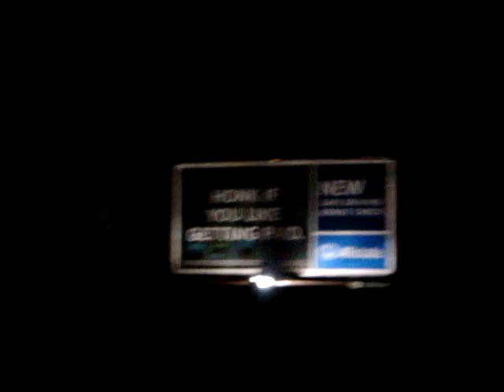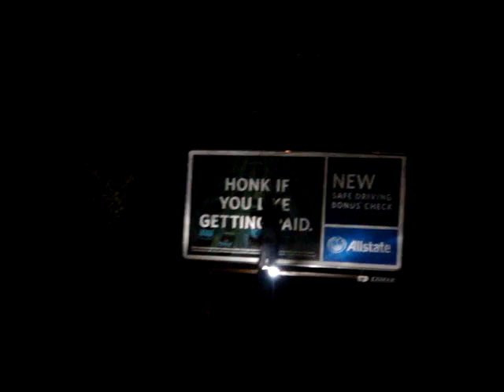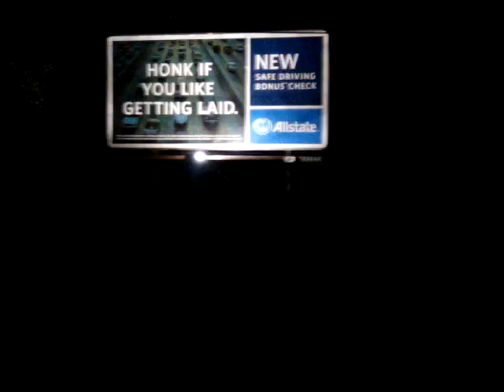getting laid billboard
changing the billboard to say honk if you want to get laid